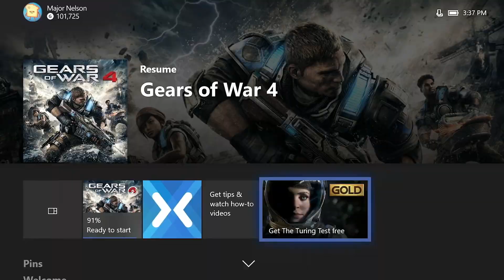Xbox Live Gold: Les Jeux Gratuits de Novembre 2020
Hello les petits loups, on se retrouve aujourd'hui pour l'annonce des jeux gratuit du Xbox Live gold de Novembre 2020